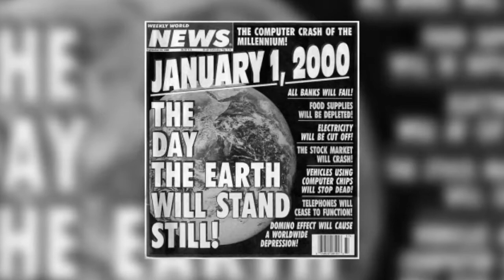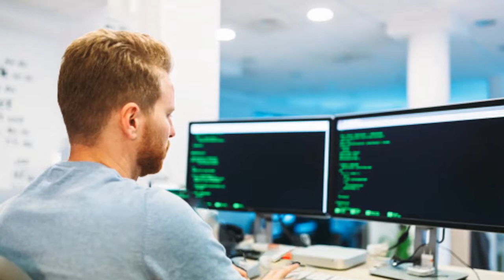How A Bug Brought Tech Jobs to India - Y2K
This is the story of how a computer date bug caused panic among people.
They think that all the systems that relay on computers were going to fail at the turn of the century i.e. the year 2000.
The Government of The United States of America (USA) passed the 2000 Information and Readiness act to fix the problem.
To patch the bug in all the softwares that were running at the time they needed lots of people who can go through millions of lines of codes and fix the potential bug.
For this laborious work the world turn towards India and they were not disappointed as India deliver the results they were expecting.